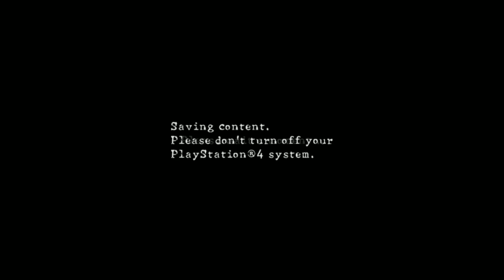23-09-2016e完 爆機兄弟 達哥 Resident Evil 5 Lost in Nightmares